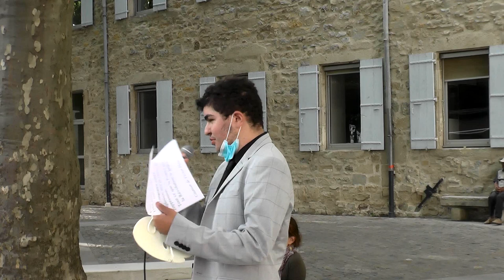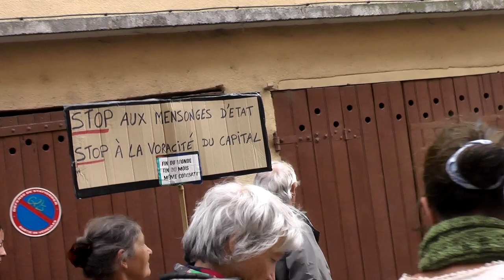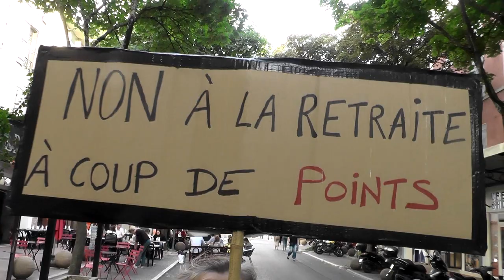14 juillet gilets jaunes Aubenas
faisant suite au matin au rond point de Millet ,dans la soirée (19h /21h) nous avons réalisé une déambulation revendicative dans le centre ville (avec 50/60 personnes) ,aux terrasses des cafés avec notamment une prière à l'église particulièrement "savoureuse" ; des chansons des textes des slogans et nous sentions de la "sympathie" de la part du "public"